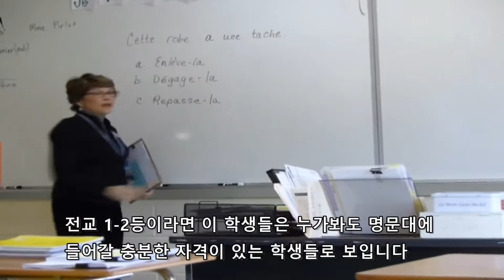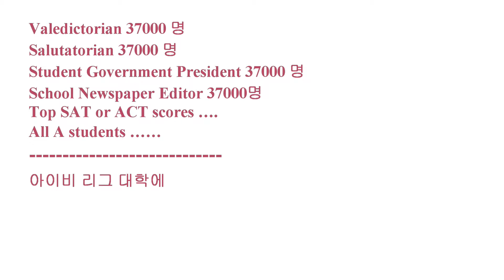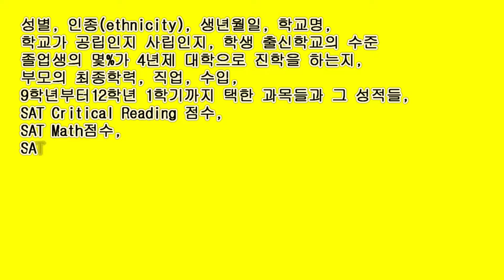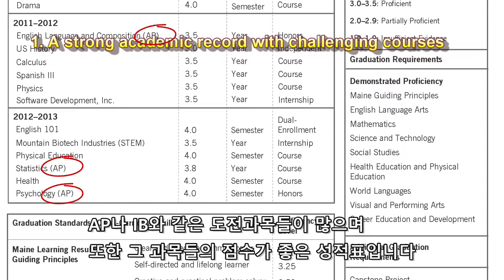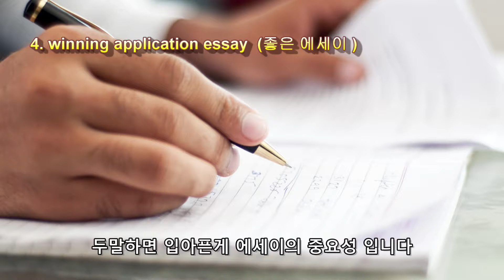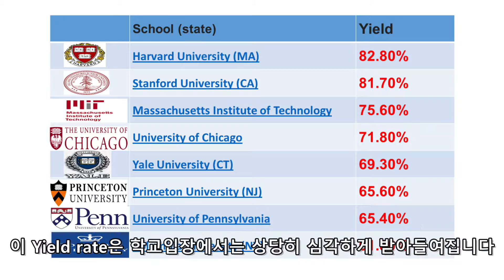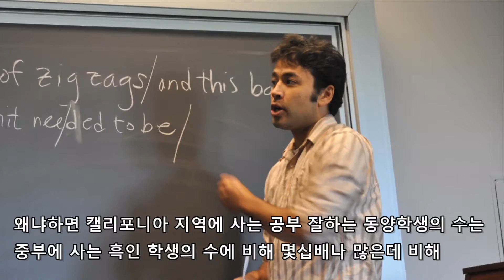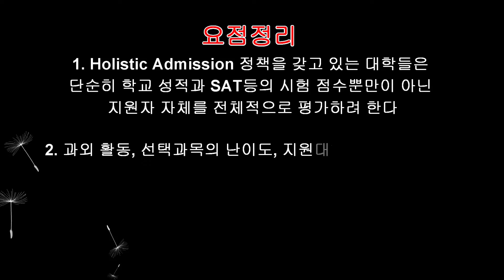미국대학 입학사정 절차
홀리스틱 어드미션에서의 미국 대학 입학 사정에 대하여 알아봅니다.
자세한 상담을 원하시는 분들은 댓글로 연락처를 알려 주시거나 다음으로 연락 주시면 상담해 드리겠습니다.

Scholar Global Education, Inc
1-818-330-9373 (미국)